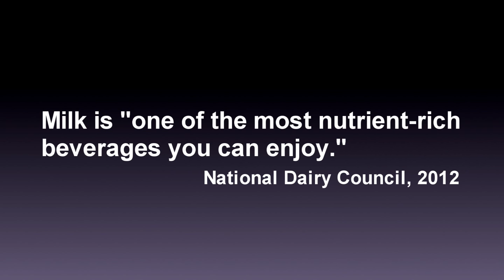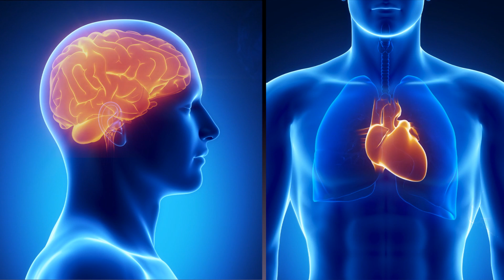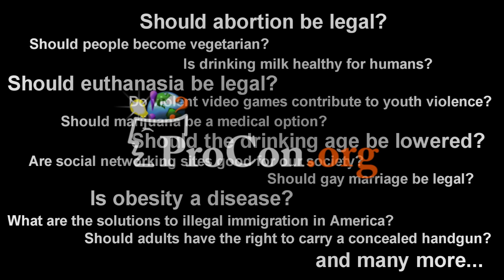Milk: Is It Healthy for Humans?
ProCon.org explores the pros and cons of milk in this episode of the Critical Thinking Video Series.